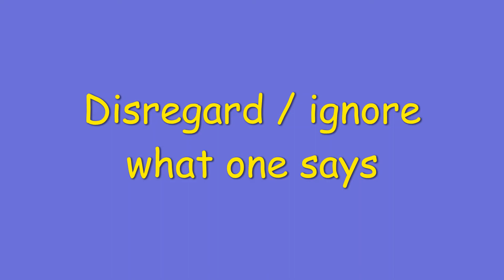Turn a deaf ear meaning